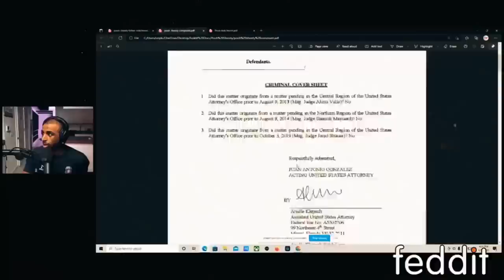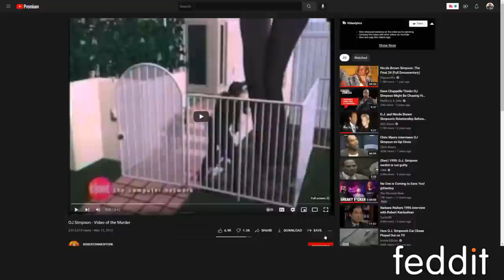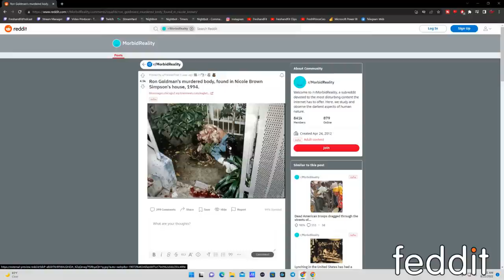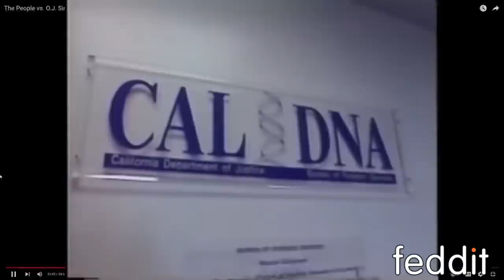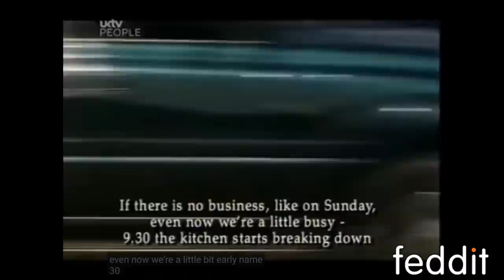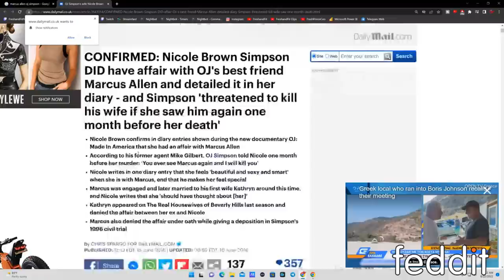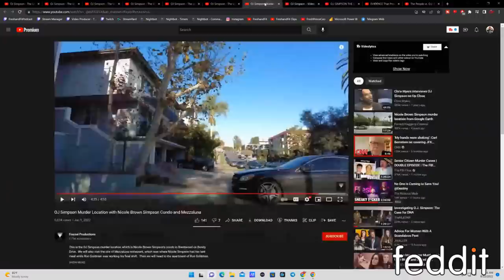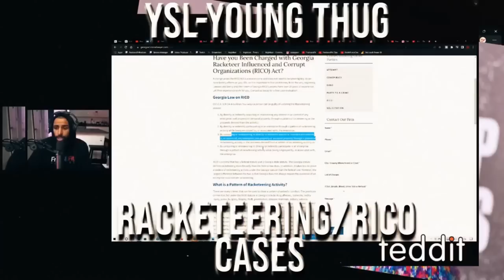Former Fed Explains OJ Murder Case! REAL Killer Exposed! (It's NOT OJ...)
Time Stamps⏱:
0:00-2:00 : Intro
2:25 : Myron's childhood memories of the case & why it went VIRAL before internet
4:00 : Intro to OJ, Nicole Simpson, and Ron Goldman
8:15 : Intro to documentary
9:12 : The importance of race to this case in the 90s
14:45: Intro to lead detective
18:15 : Origin of OJ's jealousy
21:18 : Daughter recital & Mezzaluna restaurant
22:00 : Ron Goldman the "Chad"
24:00 : What got Ron murdered & training experience
27:20 : Prosecution computer simulation footage
37:07 : LAPD go to OJ's house after finding bodies
38:00 : How LAPD identified OJ's house as 2nd crime scene
43:10 : Search warrant and incriminating evidence found? or so we think...
45:50 : OJ flies back to LA from Chicago & questioned by LAPD
49:45 : Warrant issued for OJ & legendary Bronco chase
54:55 : OJ is arrested & LAPD builds case
55:30 : Evidence found on Bronco
57:00 : Recap of events so far
58:40 : Private Eye finds conflicting info in the case?
1:07:20 : Ron Goldman was a trained fighter and fought for his life
1:10:10 : OJ's excuse for his cut finger
1:11:10 : BOMBELL PIECE OF FORENSIC EVIDENCE
1:14:15 : Enter top forensic expert: Henry Lee
1:15:50 : Criticsm from experts on LAPD's handling of evidence
1:19:50 : Bronco is tainted too?! Or defense is reaching?
1:21:30 : The enormous amount of press interference hurt LAPD
1:22:20 : Blood evidence is challenged by conflicting experts
1:23:10: The EDTA in blood debate (HUGE FACTOR)
1:35:19 : Blood evidence in Bronco also challenged
1:36:45 : Intro to OJ's dream team of defense lawyers
1:43:40 : Mark Furhman's infamous testimony to racist allegations (takes 5th)
1:47:00 : More sloppy police work with blood evidence handling
1:49:50 : OJ's civil trial and OJ show scandal
1:53:30 : Speculations to more than just 1 murderer
1:55:13 : A STRONG SUSPECT the police didn't investigate...
2:03:59 : STOP HERE FOR LULZ
2:05:00 : Jason Simpson's DARK history exposed
2:14:25 : Was Nicole a victim to LA's underworld? Another theory...
2:22:00 : DA ignores MAJOR LEAD
2:29:32 : Nicole's diary and hookup w/ Marcus Allen (OJ best friend smh)
2:34:43 : Hitman and stalker HIRED by OJ?! Why DA didnt take the case
2:43:10 : Summary of LAPD & DA failures in the case
2:44:15 : New technique to pull prints from Goldman
2:46:30: What the murder scene looks like now...
2:50:00 : OJ's first & ONLY interview on the murder
3:02:50 : OJ infamously trying on the murder gloves
3:07:30 : Is OJ innocen & Jason guiltyt? Not so fast...
3:24:00 : Myron's prediction on what happened on June 12, 1994.../outro

Follow mIne on IG @unplugfit